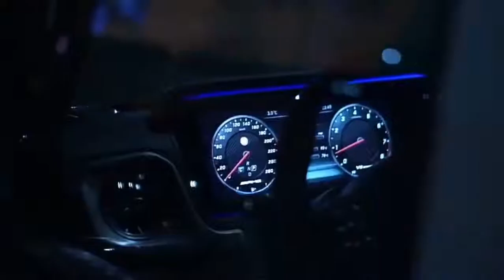G63 Video Clip